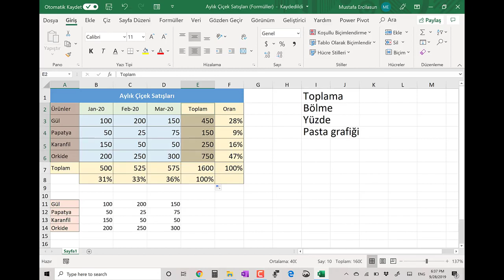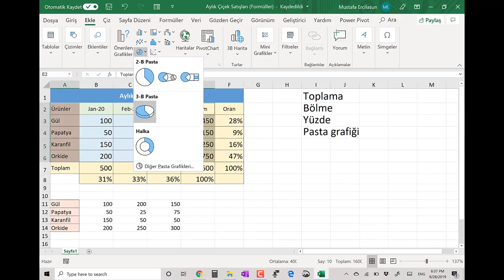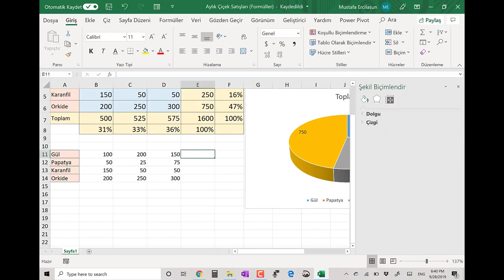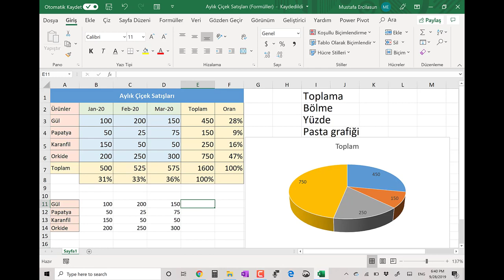Excelde toplama bölme yapma ve pasta grafiği